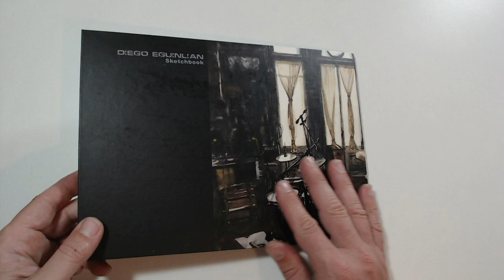Libro de Artista #1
Presentación de mi primer Libro de Artista realizado íntegramente en Acuarela Orgánica.